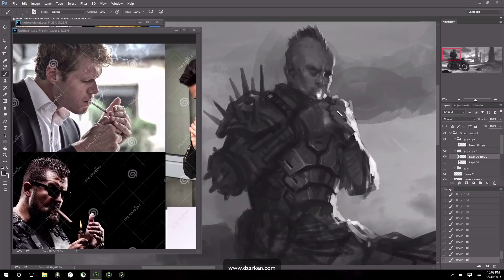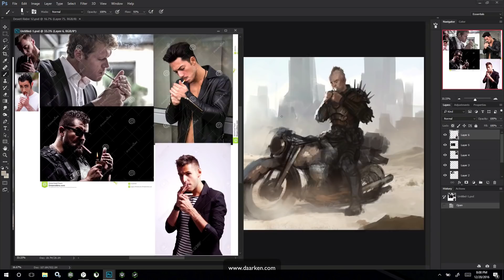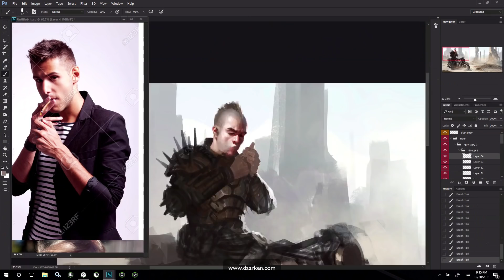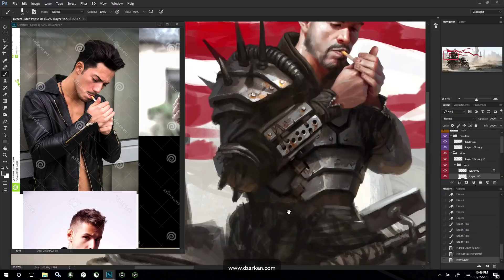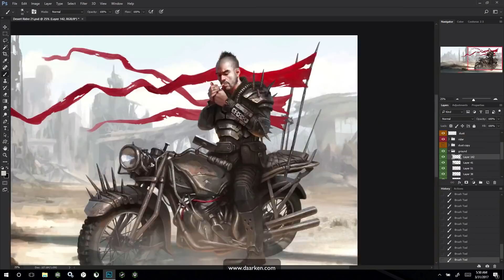Trailer - Desert Rider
I originally started this painting back in 2015 and slowly worked on it whenever I had some free time. Also included is a layered PSD of the painting. Some of the topics I cover include

Bounce light
Color temperature
Creating mood with light and color
Working from reference
Composition
and more!

Length - Part 01 - 00:36:36, Part 02 - 01:26:09, Part 03 - 01:00:50, Part 04 - 01:25:30
Format - 1920x1080 MP4
Language - English, full commentary
File size - Part 01 - 852MB, Part 02 - 1.9GB, Part 03 - 1.3GB, Part 04 - 3.1GB